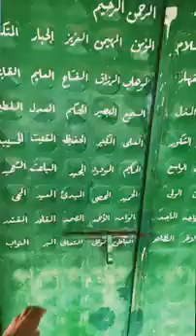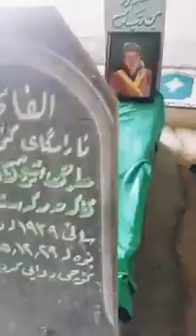زیکر لە خاکی پیرۆزی کرپچنە - سەنگاو